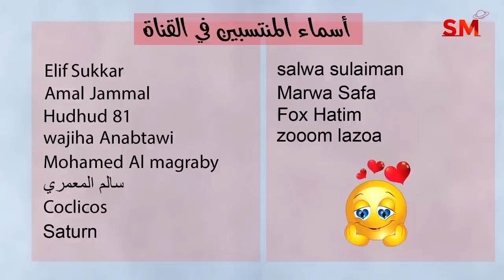توقعات الأبراج و إنتقال عطارد الى الحمل اليوم الأحد 19 أذار مارس 2023 سعيد مناع